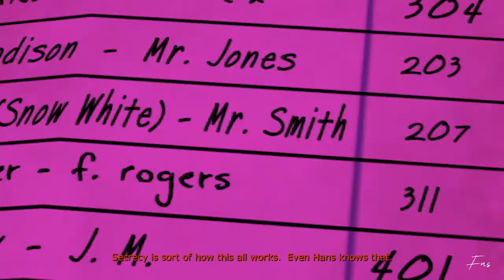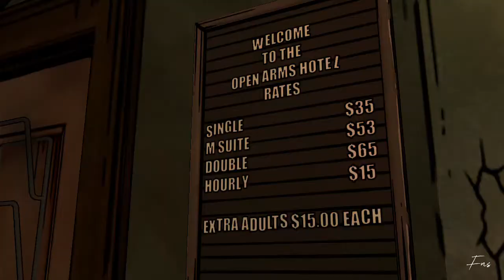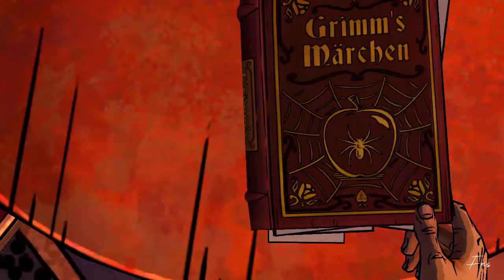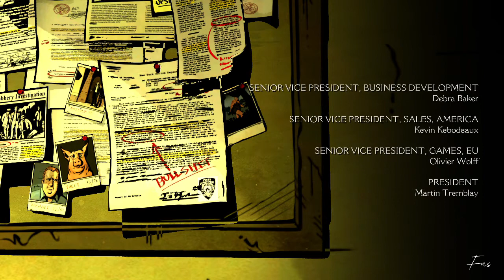WAIT...HE'S THE FREAKIN STALKER !? || The Wolf Among Us Part 4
...And now he knows we're onto him. Through the magic mirror.